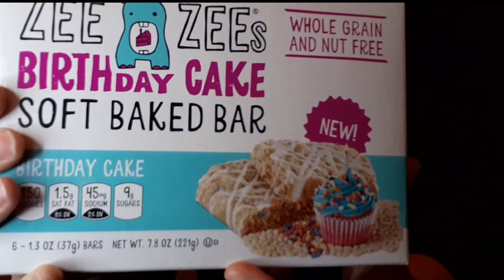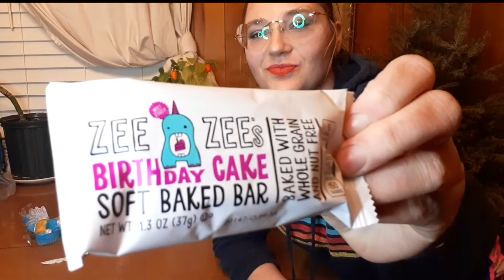Heyooo! I forgot to mention:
So bvn I've been busy, and really though I had all the time in the world, but my birthday is actually this week. So here is a birthday cake flavored snack tasting that turned into a ranking... I guess I've been watching a lot of Erin Robison's videos lately lol